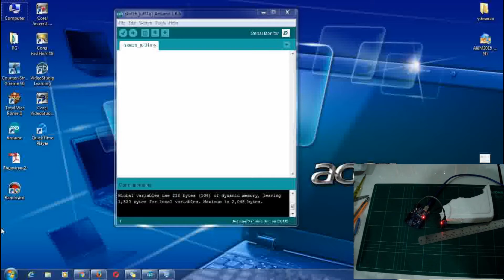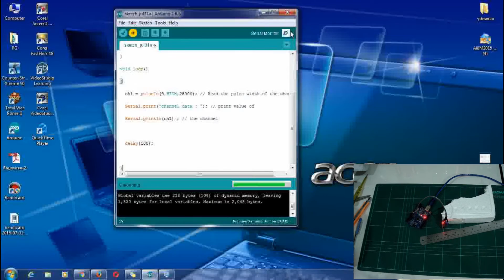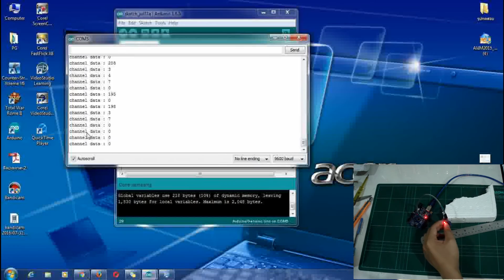Metal Touch Sensor Module ky-036 เซ็นเซอร์ตรวจจับโลหะ